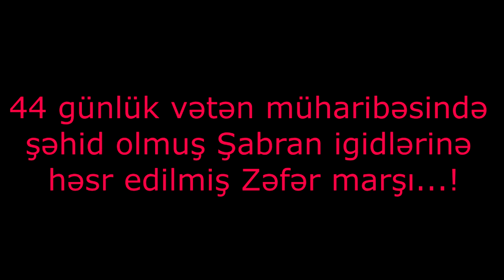sabran igidleri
sozleri : Tevekkul Kerim
musiqisi : Memmedshah Hekimov
ifa etdi : Eldar Mustafayev
aranjeman : Ramiz Kerimov
video montaj : Ramiz kerimov
Reshid sesyazma studiyasi (Sabran)